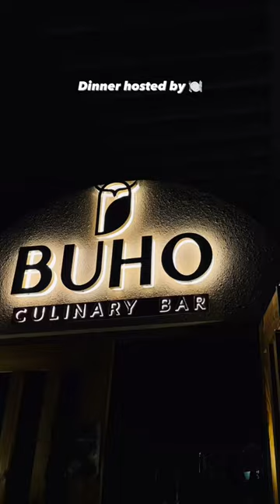At Buho culinary bar